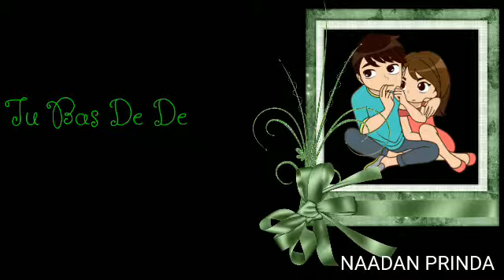Girls_Whatsapp_Special_Status_Video_Tum_Jo_Mera_Sath_Do